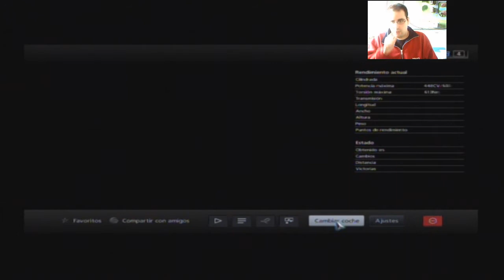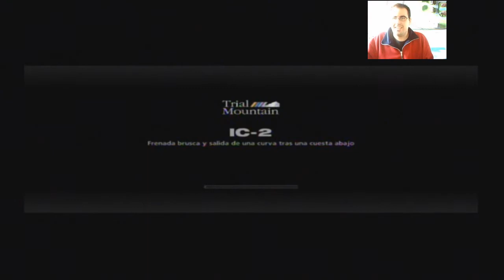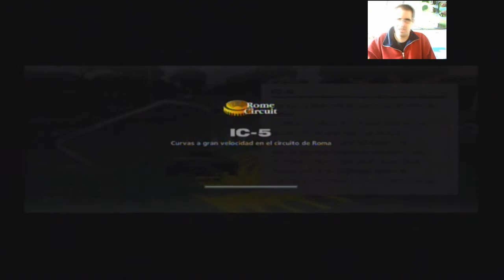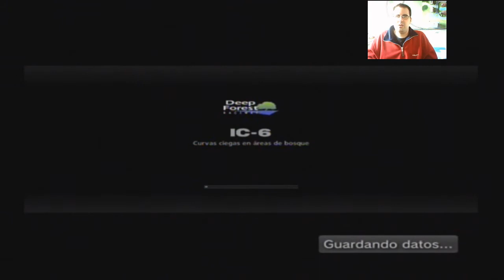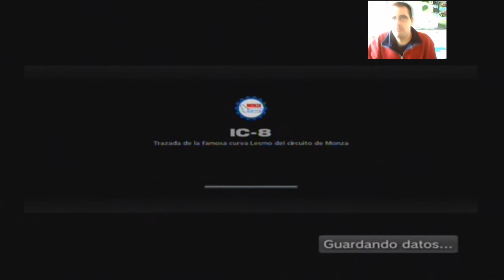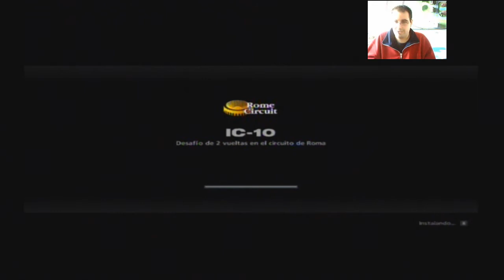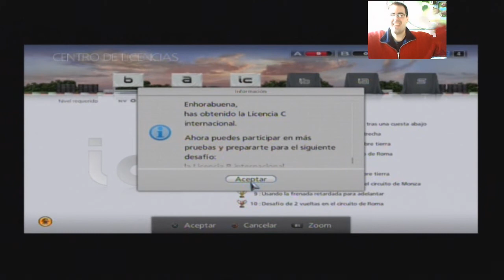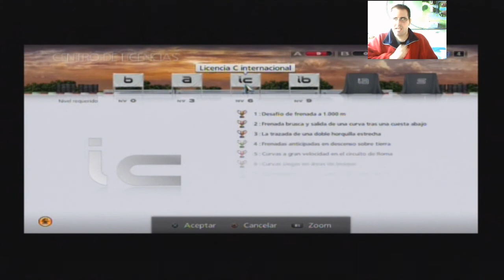Gran juanjobelic Turismo Episodio 4, El permiso iC, 60 Suscriptores y !NO SE CONDUCIR EN TIERRA!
Aquí os dejo el siguiente episodio de Gran Turismo 5, es un vídeo que tenia por aquí antes de reyes, por eso digo lo de feliz año, el vídeo de MW3 y de GTA que ya se han subido, comentar, suscribiros, darle a me gusta, favoritos, etc.
En la prueba de rally con el coche amarillo creo que no gira. Gracias a todos por la ayuda, comentarios, likes y demás cosas que hacen que siga haciendo vídeos.